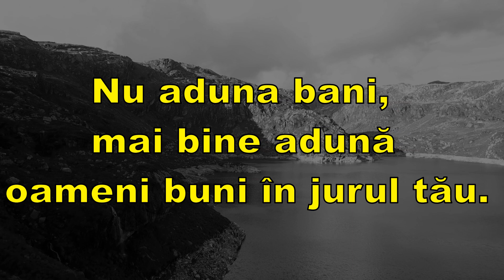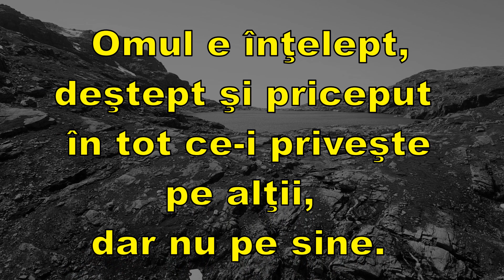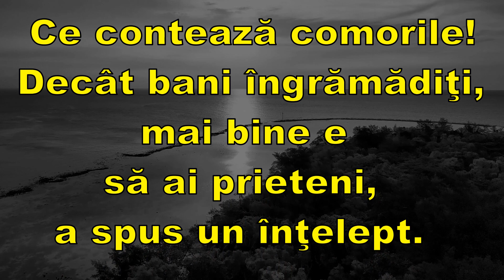Din Cultura Poporului Rus! Citate Celebre Gogol!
In acest video vom vedea cateva dintre cele mai bune citate celebre ale lui
Gogol!